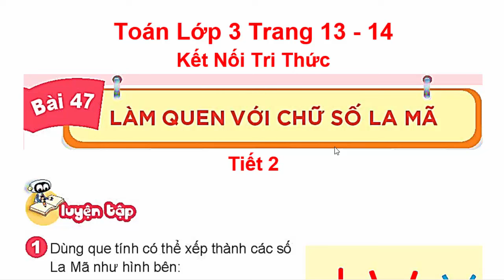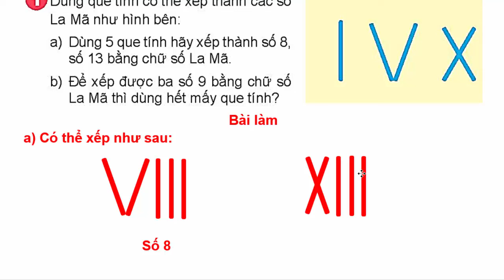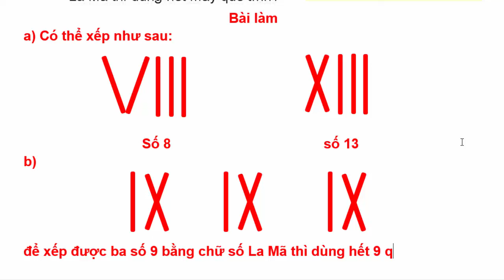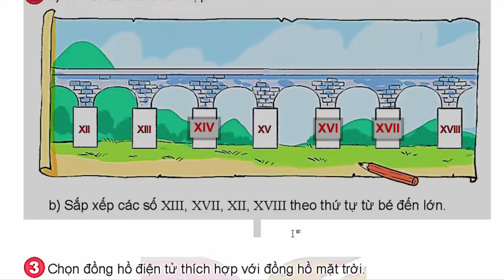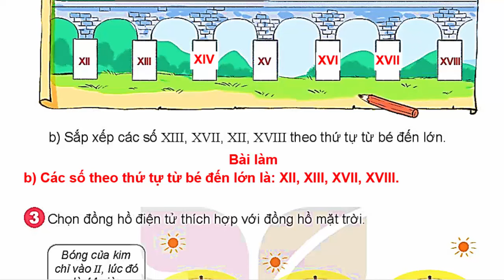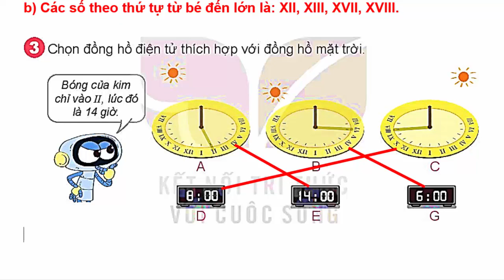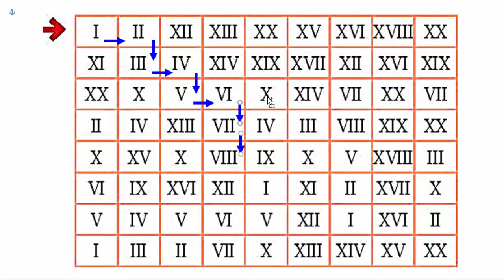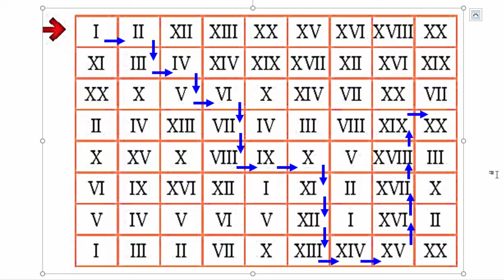Toán Lớp 3 Bài 47 | Làm Quen Với Chữ Số La Mã | Trang 13 - 14 | Kết Nối Tri Thức | Tiết 2